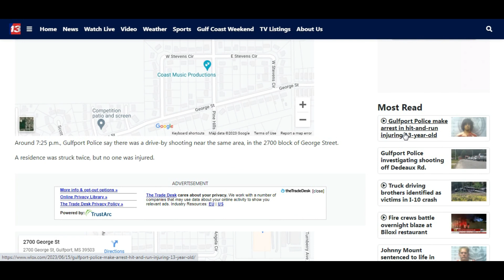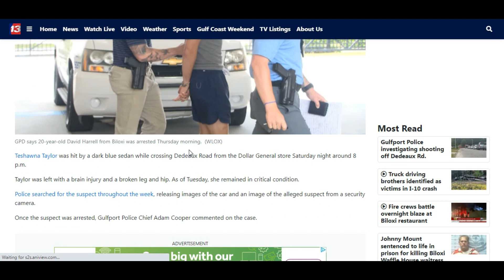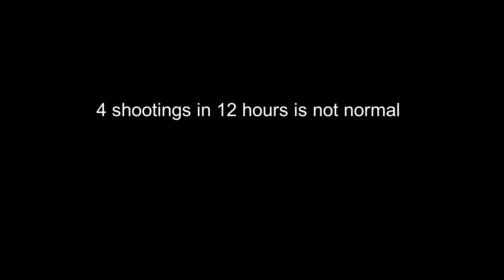GULFPORT MISSISSIPPI : 4 shootings in less than 12 hours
Gulfport Police confirm 4 shootings in less than 12 hours.  1 dead, 3 injured
Gulfport Police say a shooting Thursday afternoon off Dedeaux Road was accidental, but they are investigating three other shootings- one in the same area and one that was fatal. Around 7:25 p.m., Gulfport Police say there was a drive-by shooting near the same area, in the 2700 block of George Street.

A residence was struck twice, but no one was injured.

Around 2 p.m. Thursday, Gulfport Police, Gulfport Fire and AMR responded to West Angela Circle, just off Dedeaux Road, for reports of a shooting. This shooting, according to police, was accidental. We’re told the victim was taken to a hospital.

Then, Thursday around 11:48 p.m., Gulfport Police responded to the 1400 block of Jo Ellen Circle in reference to a shooting. Once on scene, officers were advised there was a birthday party with about 30 people in attendance.

During the party, multiple firearms were discharged. Two victims were struck by gunfire and taken to a local hospital to be treated for their non-life-threatening injuries. A residence was also struck by gunfire.

Gulfport Police make arrest in hit-and-run injuring 13-year-old